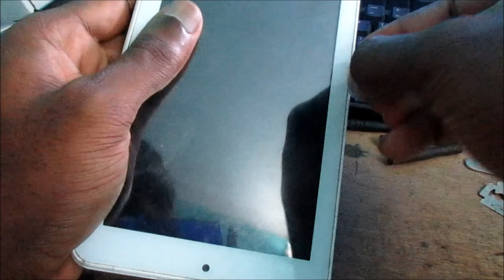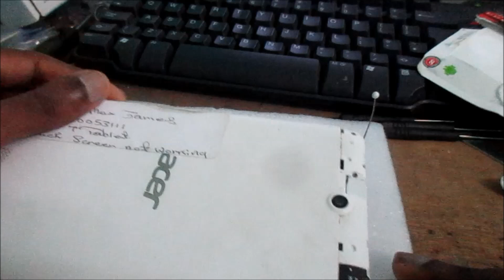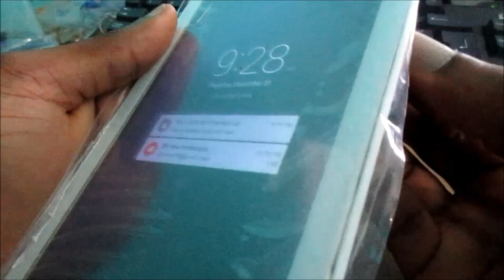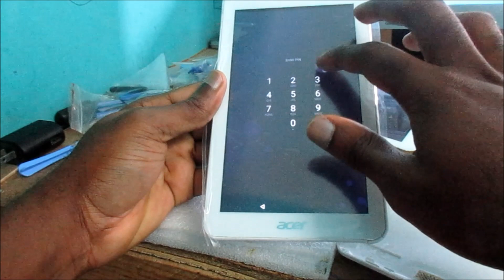Acer Iconia One 7 digitzer replacement disassembly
acer one 7 screen replacement